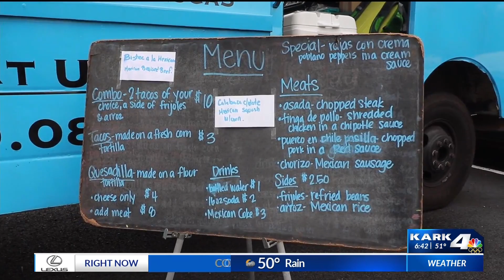Bucket List: Tacos Godoy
In this week's bucket list segment, DJ and Heather continue their food truck stops! This week they stopped by Tacos Godoy.